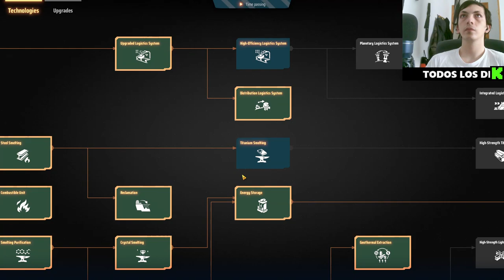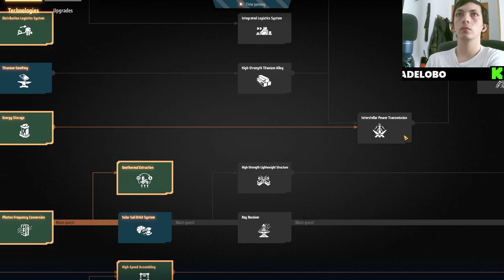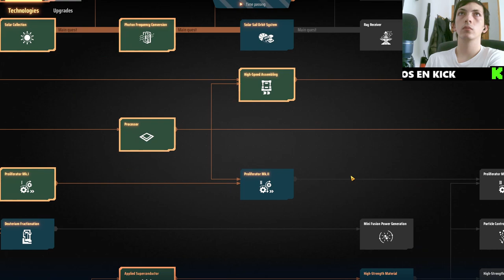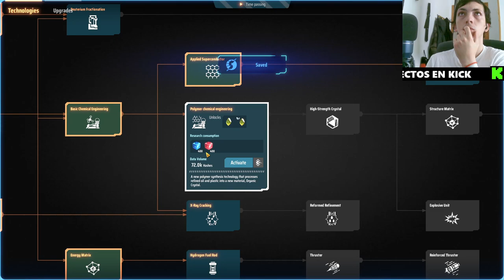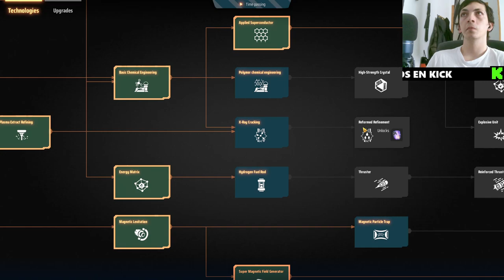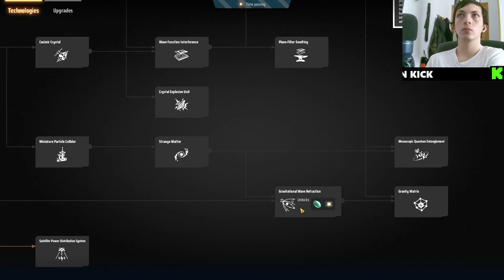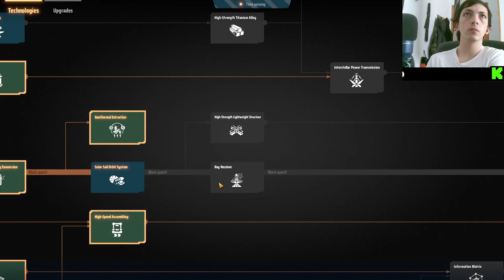🚀🔍 Más Investigación, ¡Más Velocidad! DysonSphereProgram 🛠️🛡️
¡Bienvenidos a otro emocionante episodio de nuestra serie de YouTube sobre Dyson Sphere Program! En este capítulo, nos enfocamos en aumentar nuestra capacidad de investigación para acelerar el desarrollo de nuestra megaestructura estelar. Exploramos nuevas tecnologías, optimizamos nuestros recursos y maximizamos la eficiencia de nuestro imperio espacial. No te pierdas cómo implementamos estrategias avanzadas para incrementar la velocidad de investigación y alcanzar nuevos hitos en el juego. 🌌🚀